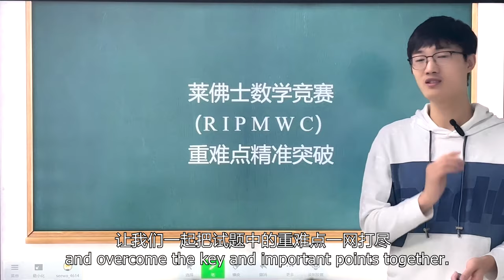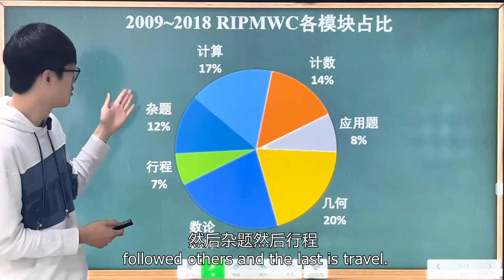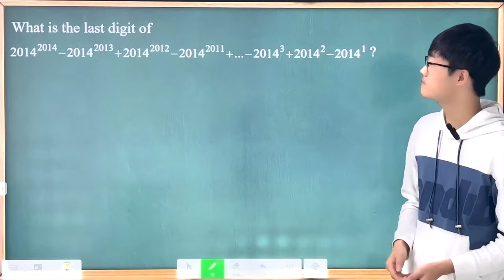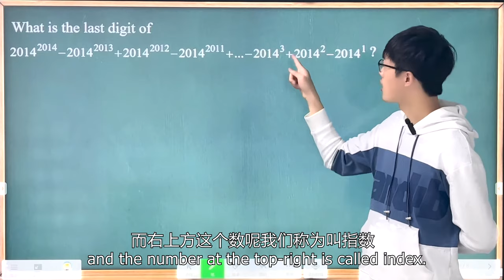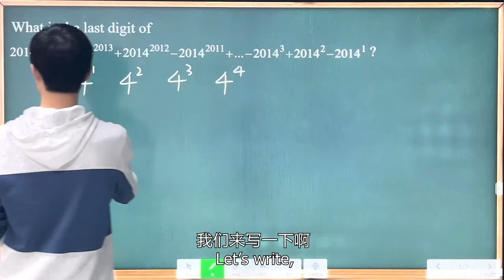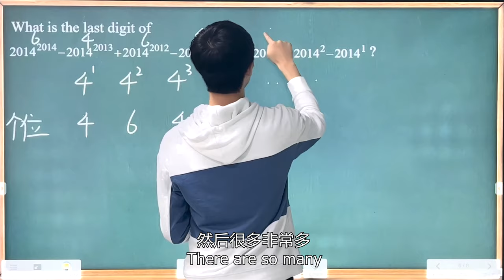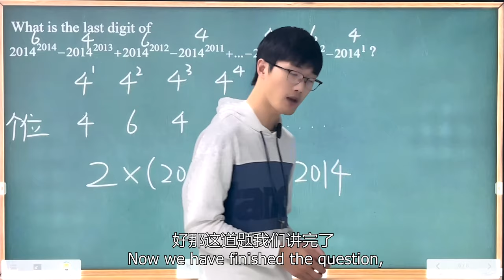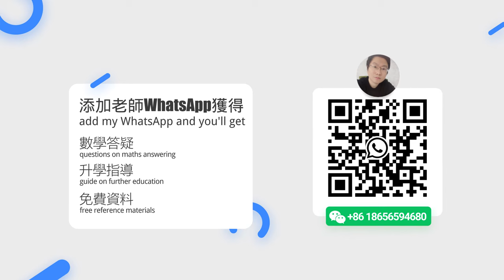Top Ten Questions of Raffles Institution Primary Mathematics World Contest in Singapore (RIPMWC)——1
Top Ten Questions of Raffles Institution Primary Mathematics World Contest in Singapore (RIPMWC)
We select ten most challenging questions from RIPMWC in the past ten years and invite 5 teachers to show how to solve them.